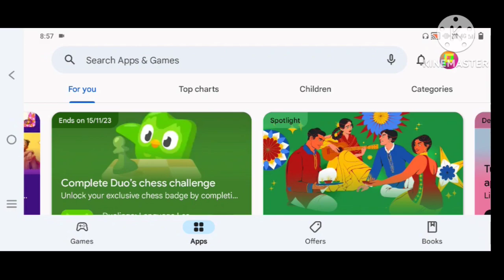Is this batter than dead by daylight?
Used songs in this video -
Kkonagodx
Naruto over
Sonic menia ots
The fat rat xenogenesis
Metallic madness
The fat rat jackpot